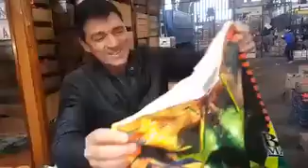El verdulero locutor del Mercado Modelo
Verdulero locutor